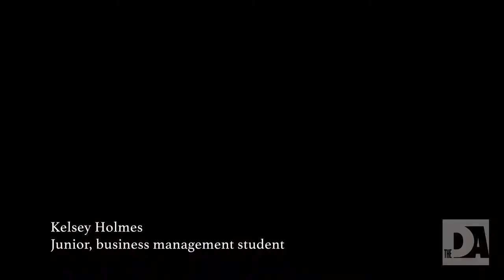Highlights from FallFest 2018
Video by Kayla Gagnon